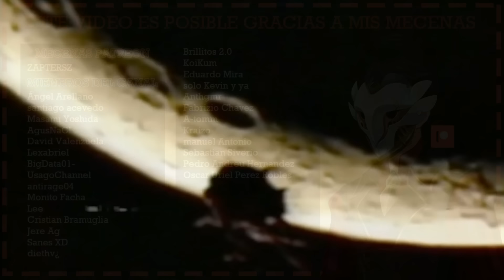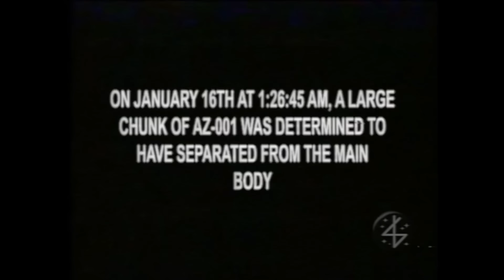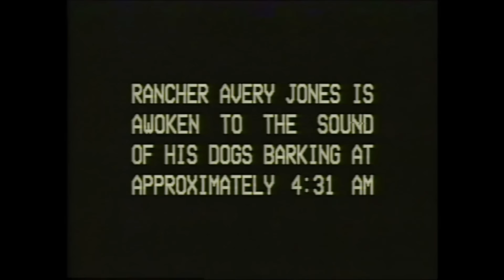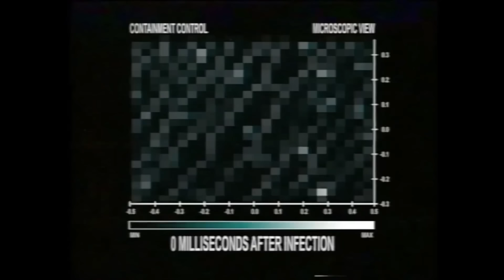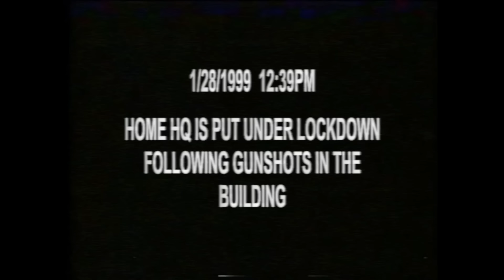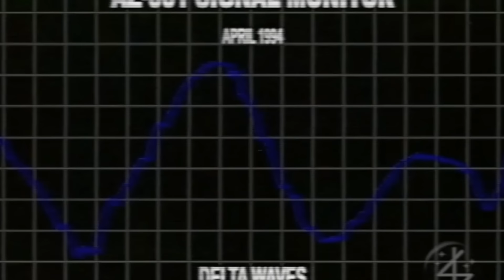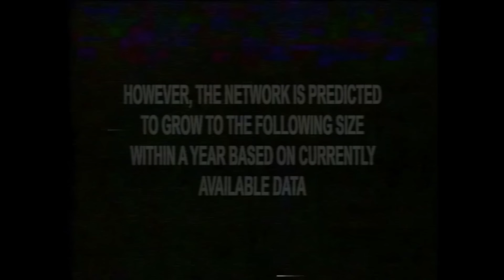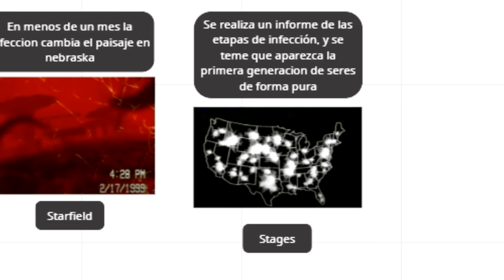EL CAOS QUE LLEGÓ DE LAS ESTRELLAS -- Midwest Angelica (Horror Cósmico)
Un extraño ser cayó del cielo en el año de 1999, un ser que esparció un horror indescriptible en nebraska, asimilando todo lo que encontraba a su pasó.

Esta es la historia de cuando el mundo casi llega a su fin.